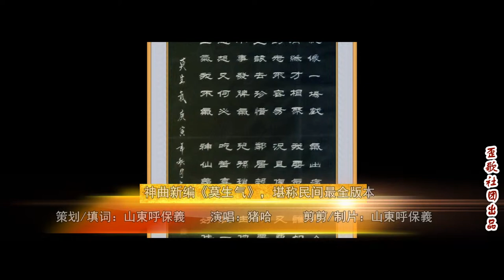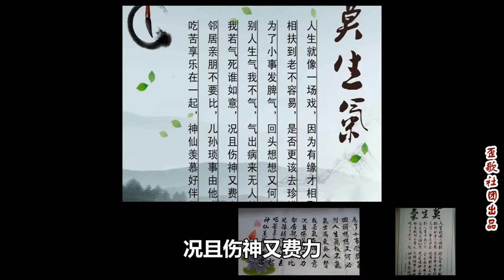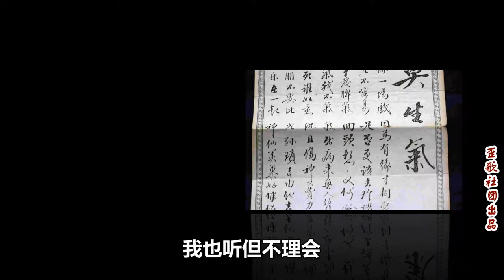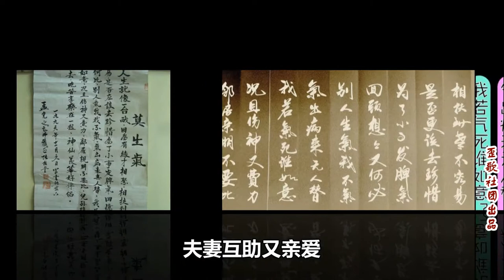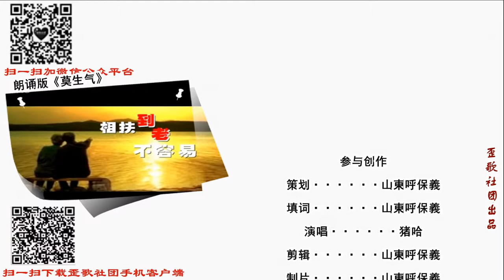神曲新编《莫生气》，堪称民间最全版本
头顶苍天脚踏地，人生全在一口气。生活就像一场戏，因为有缘才相聚……